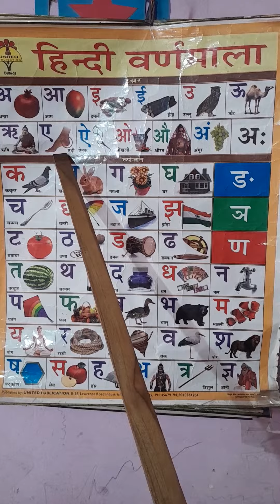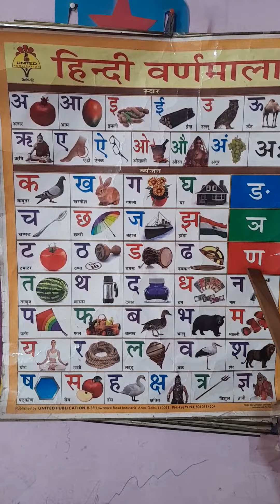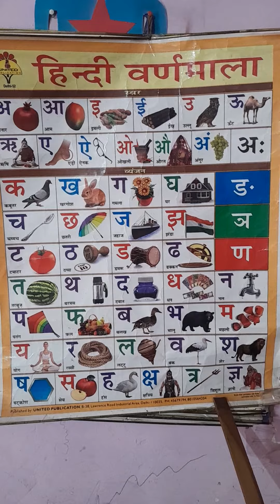अ से अनार, आ से आम, इ से इमली,ई से ईख